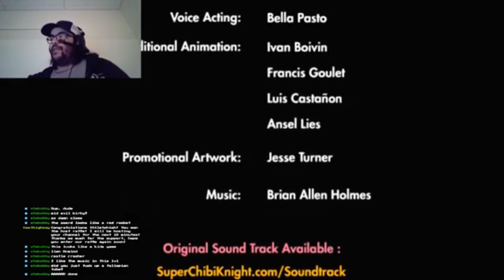Let's Play SUPER CHIBI KNIGHT - Full Playthrough (Highlights)